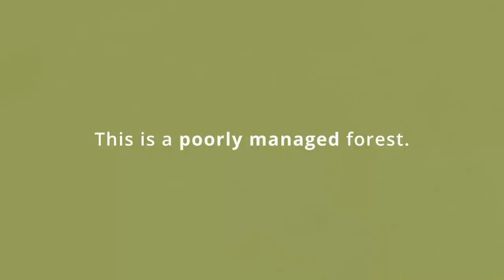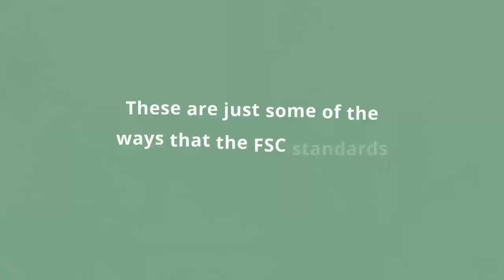Why the FSC label matters for forests, people, and wildlife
FSC® stands for the Forest Stewardship Council, a certification system co-founded by WWF 26 years ago. It means is that the product you buy comes from a forest that is responsibly managed. Trees in these forests are grown and harvested according to a robust set of guidelines that, ultimately, benefit the environment, the economy, people and wildlife. Look for the label that says FSC when you buy paper towels, tissues, furniture or any other forest products. It’s one of the easiest things you can do to help save the world’s forests.